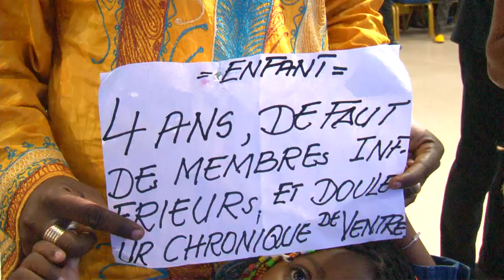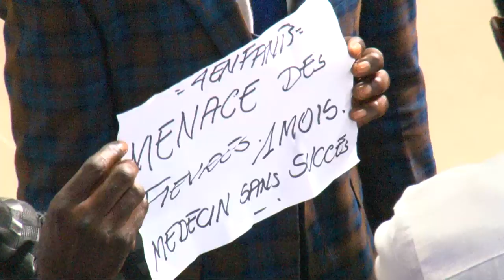L' ESPRIT DE DISCERNEMENT ET LA DIRECTION DIVINE LE 29.12.2019